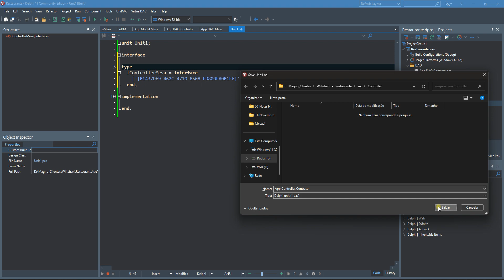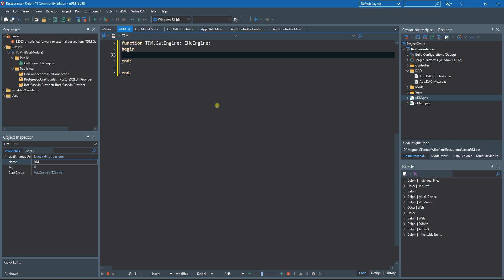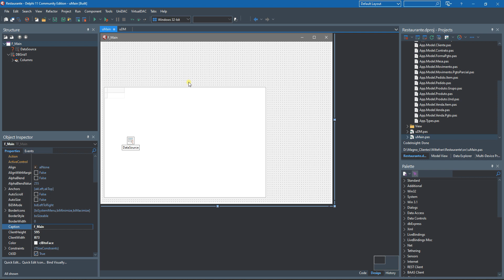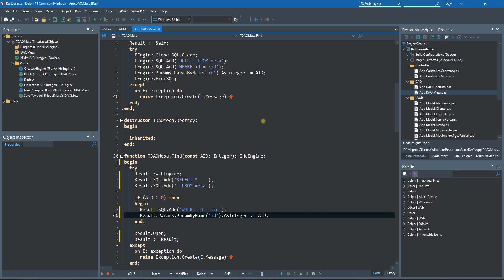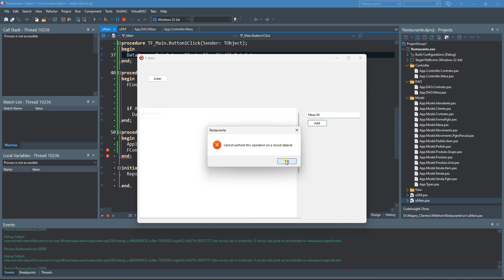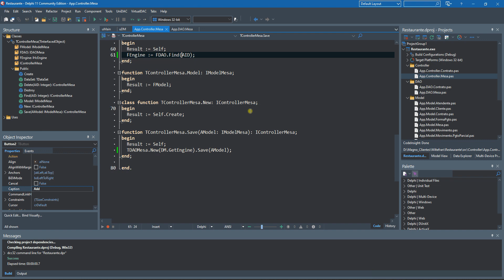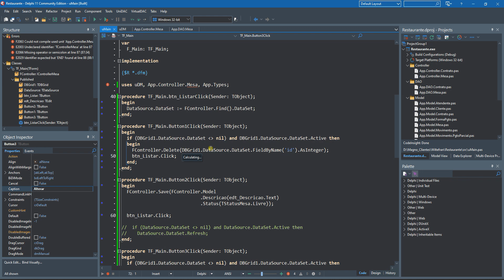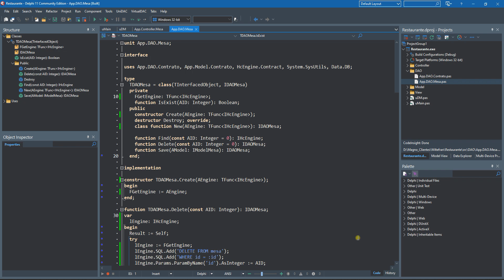745 - MVC com HcEngine - P02